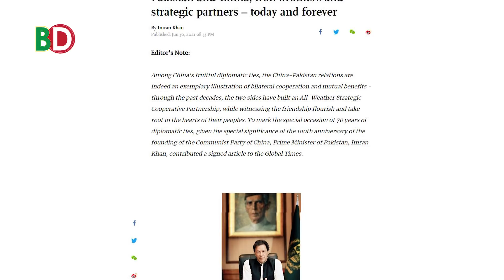আরো ঘনিষ্ঠ হচ্ছে চীন-পাকিস্তান: ইমরান খানের দৃঢ় প্রত্যয় এই সম্পর্ক ভাঙা যাবে না!